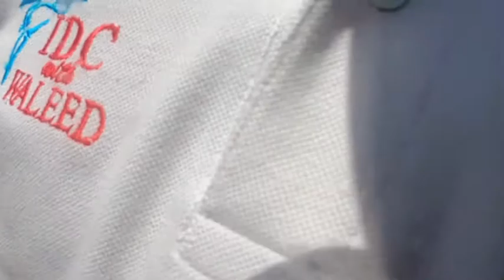عائله القروش فى بهادر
Shark family divers